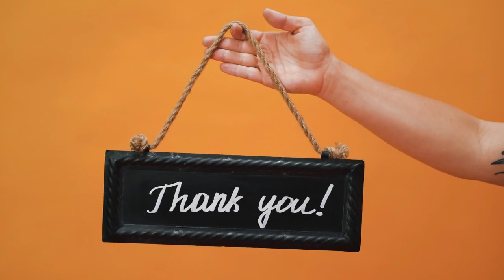the crazzy dog simple eat biscuits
General Appearance: Renowned for speed and endurance, the American English Coonhound
has a strong but racy body, a deep chest with plenty of lung room, a strong back, broad loin and well-defined musculature. A balanced, powerful dog with no exaggerated parts, the American English possesses the grace and attitude of a well-conditioned athlete.
Size, Proportion, Substance: Size-Height-Males-24 to 26 inches at the withers. Females-23 to
25 inches at the withers. Proportion-Measuring from the breast bone to the rear of the thigh and the withers to the ground, the length should be equal or slightly longer than the height
measurement. Slightly off square. Substance-Weight in proportion to height so the dog appears capable of an all night hunt. Head: The head is broad and of moderate length. Expression-Kind, houndy. Eyes-Dark brown pigmentation, wide apart. Fault: Drooping lids. Ears-Hung rather low, reaching nearly at the end of the nose when drawn out. Fine texture, soft to the touch. Faults: Flat, stiff to the touch cocked. Skull-Very slightly domed, broad between the ears. Fault: Narrow skull. Stop-Prominent. Muzzle-Rather square, well proportioned in width with the skull. Flews covering the lower jaw from the side view. Planes-The stop forms a right angle with the upper line of the muzzle. A line from occiput to brow is a little above, and parallel to a line from eye to nose. Nose-Black. Faults: Pink or white pigmentation. Bite-Scissors bite with upper incisors fitting closely over the lower. Disqualifications: Undershot or overshot. Neck, Topline, Body: Neck-Muscular, moderate length, fits smoothly into the shoulders and rising with a slight taper to the skull. Carriage-Moderate, reaching slightly forward in the trot. Faults: Neck carried overly high or low. Thickness at shoulders. Topline-Slightly higher at withers than at hips. Strong. Chest- Should reach to the elbow. Shows considerable depth rather than excessive width, allowing optimum lung space. Ribs-Well-sprung with good depth, tapering gradually to floating ribs. Underline and Tuck up-Tight and smooth without exaggeration. Fault: Sagging underline. Back-Muscular, blending well with the neck when the head is held alertly. Fault: Roached. Loin-Broad, well muscled. Tail-Set high, carried gaily but not hooked over back. Medium length, slight brush. Faults: Plume or rat tail.
Forequarters: Shoulders and Angulation-Clean, gradually sloped down from the withers to the
point of shoulder, muscular, balanced with body, showing freedom of movement and strength.
Fault: Protruding shoulders. Forelegs-Straight from side or front view, well boned, set well apart, muscular. Pastern-Strong and straight. Feet-Set directly under leg, round, catlike, well-padded, strong arch over toes. Nails-Strong. Hindquarters: Angulation-in balance with the forequarters. Legs-Strong, straight when viewed from the rear. Thigh-muscular without being coarse. Coat: Hard, protective hair. Medium length.
Color: Red and white ticked, blue and white ticked, tri-colored with ticking, red and white,
white and black. Disqualifications: Tri-colored with no ticking, solid color with less than 10
percent ticking, any brindle color.
Gait: Effortless trot, with reach and drive, with tail moving side to side. Gives impression of
great endurance. Head carried up, but not perpendicular. Expression is alert.
Temperament: Pleasant, alert, confident and sociable with humans and dogs. An avid hunter.
Faults: Shyness or timidity